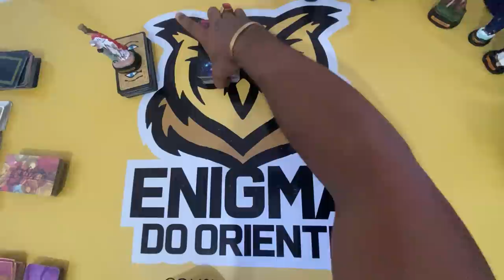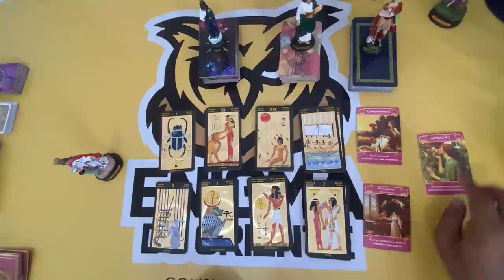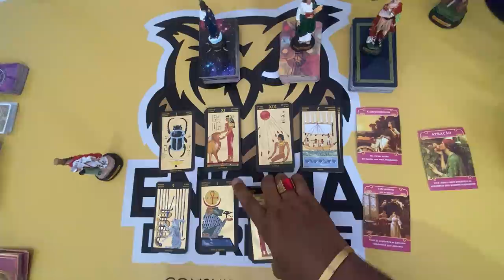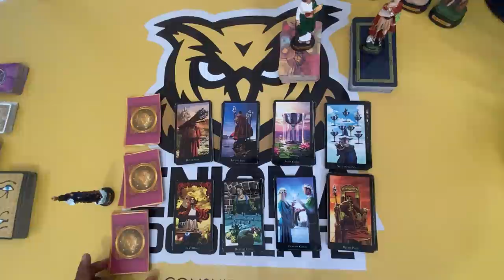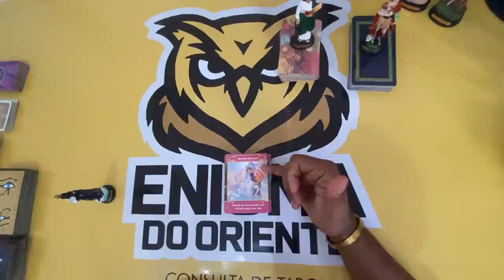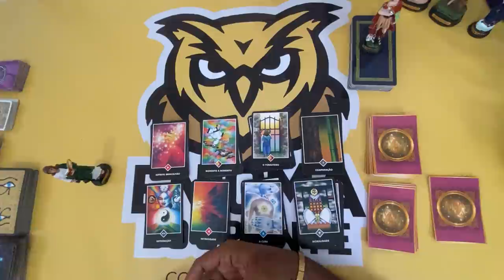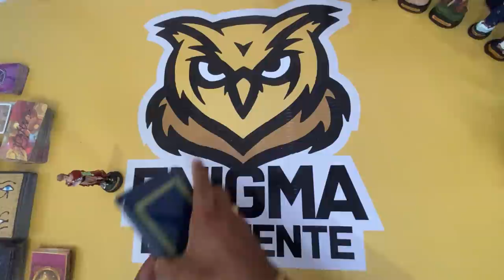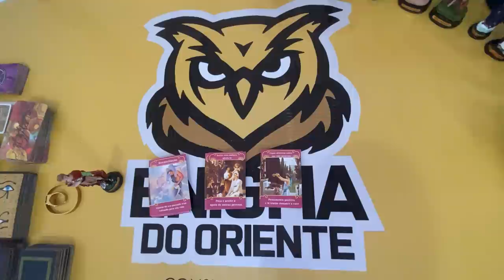Se você está vendo isso, essa mensagem é para você | Tarot responde